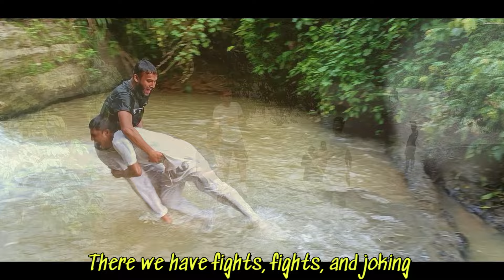মরণ ফাঁদ- খৈয়াছড়া ঝর্ণায় গেলাম 300 টাকা নিয়ে। khoiyachora jhorna। danger waterfall । Vlog-08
কম বাজেটে খৈয়াছড়া ঝর্ণা ভ্রমণ । khoiyachora jhorna। vlog -08। bangla New vlog। Its Arrefin
মরণ ফাঁদ - খৈয়াছড়া ঝর্ণায় গেলাম নতুন জামাইকে নিয়ে। khoiyachora jhorna। vlog -08। bangla New vlog। Its Arrefin
Death Trap - I went to Khayachhara Jharna with our new son-in-law। khaiyachora waterfall video 2024। waterfall explore। Its Arrefin
mittor fhad khaiyachora jhornay gelam nuton jamai ke niya। khaiyachora waterfall explore 2024। most danger waterfall in bangladesh। its arrefin vlogs

In this video all the part are edited just for entertaining audience.
There is no any intention to hurt anyone in the video.

🔰🔰 Video Chapter🔰🔰
0:00  What you will see in this video
0:32  its arrefin intro
0:39  how to go khaiyachora
1:40  Food hotel and locker arrangement
2:18  funny scene
2:25 go to the fountain
3:39  danger scene
4:05  brave girl
4:50 1st khaiyachora waterfall point
6:15 Death trap tracking scene
7:55 waterfall best scene
8:20 again danger tracking scene
9:24 4th khaiyachora waterfall point
10:03 funny scene
10:19 I fell into the water
11:07 funny scene
11:55 fights and fights
12:21  danger situation
12:45  back from the fountain
13:25 again tracking scene
14:10  shah rhuk khan pose and selfie time
14:29 gym funny scene
14:38  danger tree & waterfall
15:15 again Death trap tracking scene & cut my hand
15:34 1st khaiyachora waterfall point
15:45 back to home
16:04 how to back
16:15 subscribe and previous video

🔰🔰 Channel Tags 🔰🔰
khoiyachora waterfall tour 2024
khoiyachora waterfall travel 2024
khoiyachora waterfall
khoiyachora waterfalls
khoiyachora
waterfall
khoiyachora waterfall in mirsarai chittagong
khoiyachora waterfall last step
khoiyachora jhorna
khoiyachora waterfall drone view
upper stream of khoiyachora
steps of khoiyachora
queen of waterfall
khoiyachora waterfall location
waterfalls of bangladesh
khoiyachara waterfall
khoiyachora jorna
dhaka to khoiyachora
khoiyachora waterfalls mirsarai bangladesh
khoiyachora vlog
khoiyachora drone view
khoiyachora waterfall height
khoiyachora jhorna drone view mirsharai chittagong
khaiyachora waterfalls
natural beauty of khaiyachora waterfalls
khaiyachora jorna
travel khaiyachora
khoiyachora trail
khaiyachora jhorna tour 2021
khoiyachora waterfalls mirsharai
how to travel khoiyachora
khoiyachora mirsarai waterfall
খৈয়াছড়া ঝর্ণা । Khoiyachora Waterfall । Travel Guide
Khoiyachora Waterfall । খৈয়াছড়া ঝর্ণা । Khoiyachora Jhorna Drone View Mirsharai
খৈয়াছড়া ঝর্ণা ভ্রমণের সবকিছু এক ভিডিওতে | Khoiyachora waterfall
এই বর্ষায় কম খরচে খৈয়াছড়া ঝর্না ভ্রমণের গাইডলাইন | Khoiyachara Waterfall Day Tour
খৈয়াছড়া ঝর্ণা | Khoiyachora Waterfall |১ম থেকে ৯ম স্টেপ | Travel guide | Sitakunda
ভয়ংকর সুন্দর যেন একেই বলে, ঝরনার রাণী খৈয়াছড়া
Mohamaya Lake । মহামায়া লেক । Mohamaya Lake Camping & Kayaking । Mohamaya Lake Vromon Guide
খৈয়াছড়া ঝর্ণাকে কেন মৃত্যুকূপ বলা হয়! দেখুন শেষভাগে কি আছে || KHOIYACHARA WATERFALLS TRAVEL GUIDE
খৈয়াছড়া ঝর্ণা যাওয়ার উপায় ।। khoiyachora waterfall ।। Travel guide
সীতাকুণ্ড ভ্রমণের সবকিছু এক ভিডিওতে ২০২৪ | Sitakunda Tour | Chandranath Pahar | Gulishakhali
কম বাজেটে খৈয়াছড়া ঝর্ণা সেরা রিসোর্ট
300 টাকা নিয়ে খৈয়াছড়া ঝর্ণা ভ্রমণ
খৈয়াছড়া ঝর্ণা
খৈয়াছড়া ঝর্ণায় যাওয়ার উপায়
খৈয়াছড়া ঝর্ণা যাওয়ার উপায়
মিরসরাই ঝর্ণা
খৈয়াছড়া
খৈয়াছড়া ঝর্ণা ভ্রমণ খরচ
খৈয়াছড়া ঝর্ণা কোথায় অবস্থিত
ঝর্ণা
খৈয়াছড়া ঝর্ণা ২০২২
খৈয়াছড়া ঝর্ণা ২০২৩
মিরসরাই এর খৈয়াছড়া ঝর্ণা ভ্রমণ
খৈয়াছড়া ঝর্ণা মৃত্যু
খৈয়াছরা ঝর্ণা
খৈয়াছড়া ঝর্ণা মিরসরাই
খৈয়াছড়া ঝর্না
খৈয়াছড়া জলপ্রপাত
খৈয়াছড়া ঝর্ণা মৃত্যু
খৈয়াছড়া ঝর্ণা ভ্রমণ গাইড
ঝর্ণার রাণী খৈয়াছড়া
এক দিনে খৈয়াছড়া ঝর্ণা ভ্রমণ